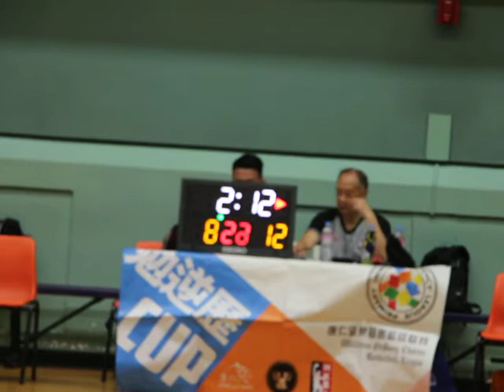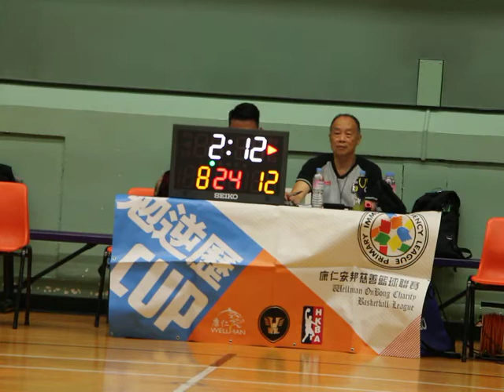8th WBL 2017 05 28 花園街體育館 GAME 1 SFXC vs 聰記海味 Part 1